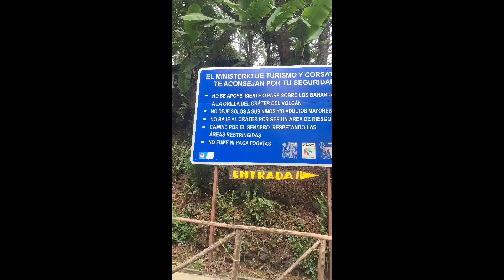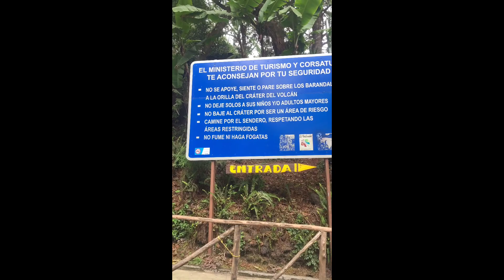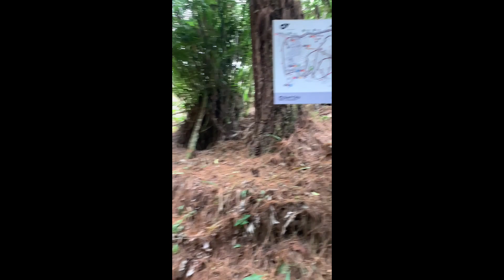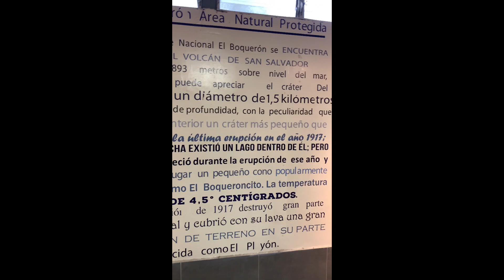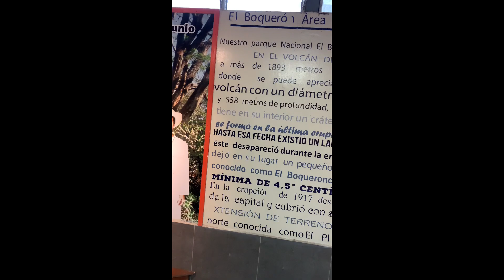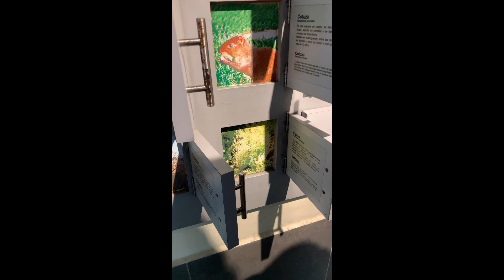❇️VOLCÁN EL BOQUERON- EL SALVADOR 🇸🇻.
Conociendo el volcán del boquerón San Salvador.

SANTO DOMINGO EN MOTO

Quieres conocer más de Santo Domingo RD. Pues, estás en el lugar indicado porque verás todas las calles de nuestras provincias y sectores, Sus gentes, concurso, entrevistas y más.

Súbete a la moto. Vamos a rodar por todo Santo Domingo!!! y disfrutemos la aventura de esta bella ciudad.
Apóyanos con un me gusta 👍 ♥️